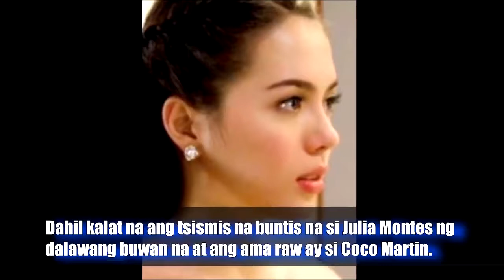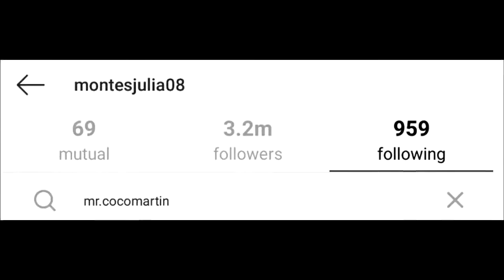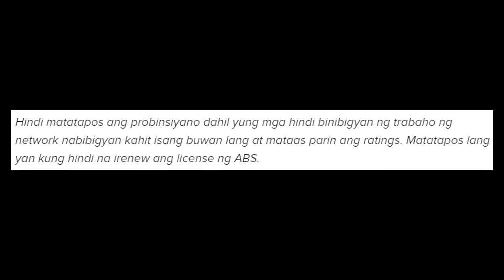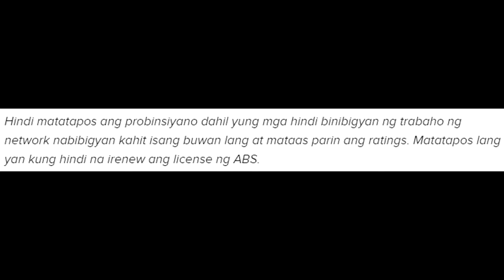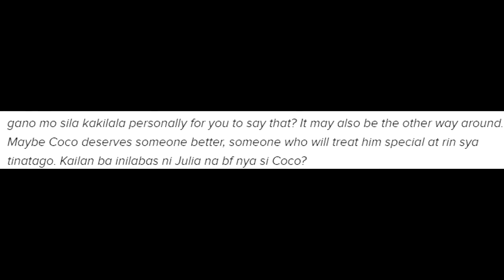VIRAL!!!! CONFIRMED BUNTIS NGA SI JULIA MONTES AT SI COCO MARTIN ANG AMA!!!